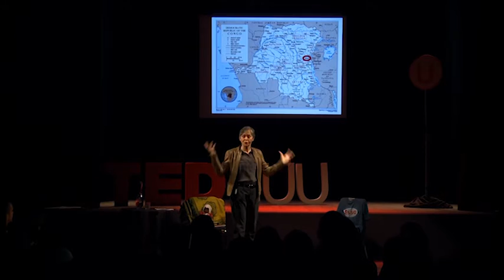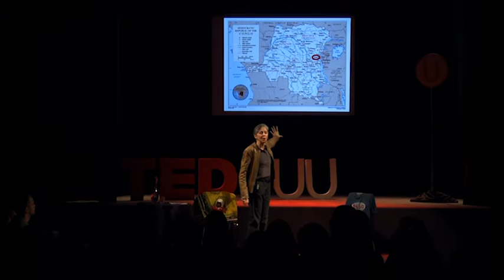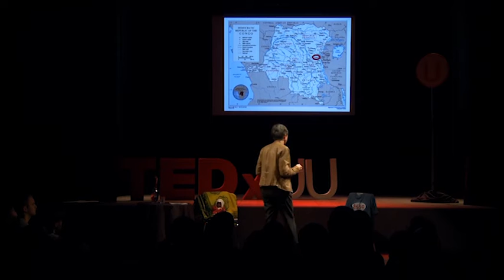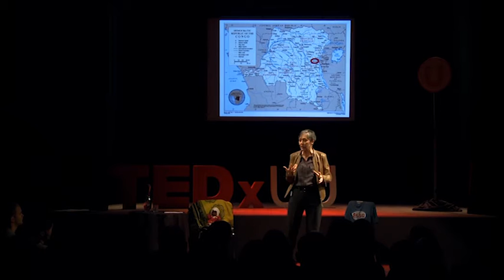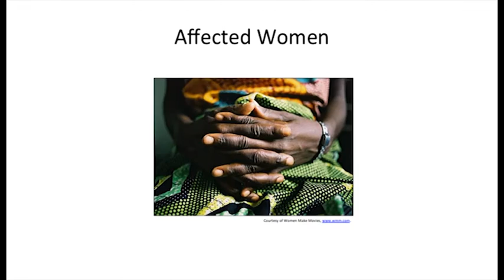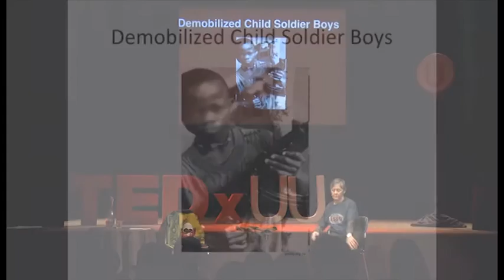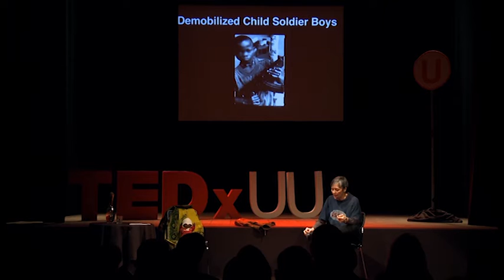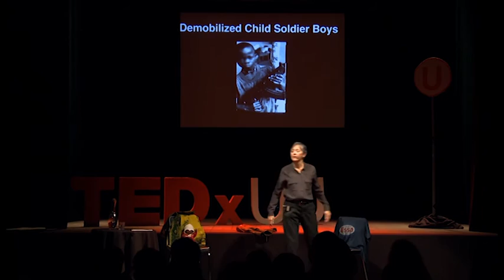It's Congo calling | Jill Trenholm | TEDxUppsalaUniversity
Jill Trenholm talks about rape as a strategy of war. She shifts away from the primary focus on the victims and stresses the need for understanding the perpetrators in order to prevent rape. Furthermore, she elaborates on the need for de-westernization of ideas for how human aid should be performed, and why the west doesn't always know best.

Jill is a lecturer at Uppsala University, she is an experienced nurse in hospital-based trauma units and has worked in a variety of other areas related to Peace and Conflict and International Health.